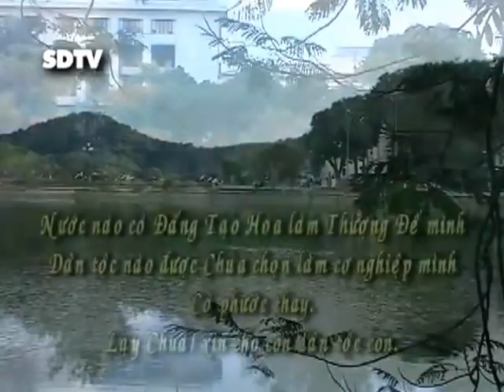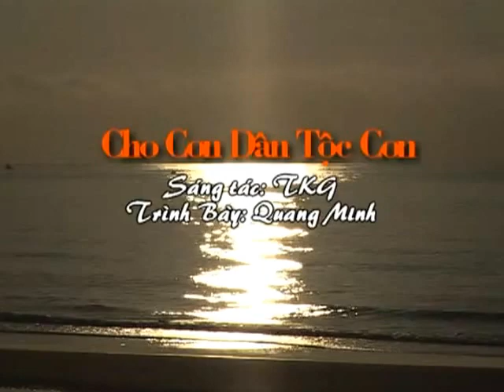SDTV 3 - 2. CHỨNG NHÂN: PHẠM HỮU THỊNH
DVD Sống Đạo TV 3 - Chủ đề: Người Đã Sống Lại Rồi, gồm 4 chương trình Sống Đạo Truyền Hình tháng 3 và 4 năm 2007. Phát hành tại Việt Nam và Hải Ngoại.